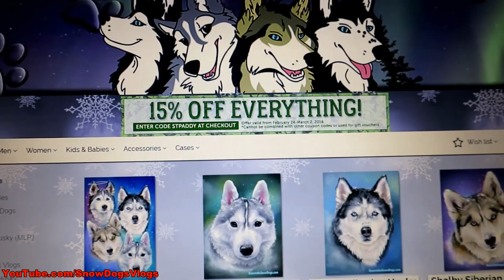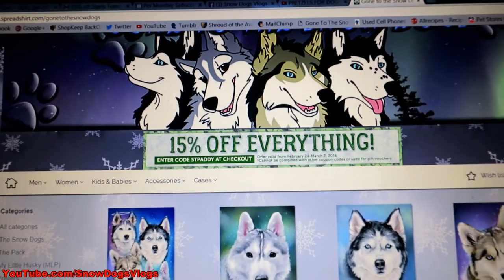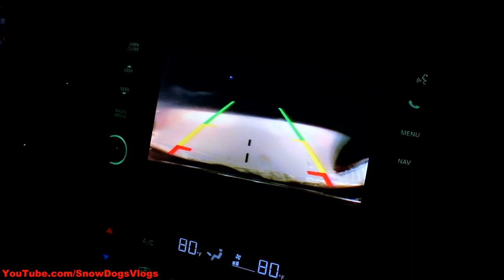WILL IT SNOW | Poster Giveaway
Back to normal vlogs!  Today we are giving away 5 of the poster from our store!  Also, if you have been waiting to buy something in the store, there is a sale going on until March 2nd. use the code STPADDY for 15% off So we were told that an Epic snow storm was coming out way, but in Michigan we hear that all the time.  Most of the time when they ramp up the intensity of a storm, it misses us.  So we spent today waiting for this supposed snow storm to hit.  We headed to the deli for lunch to try out their new burgers.  Then back home to do a live show with the dogs!  The snow did start, so we thought it might be fun to do a time lapse of it.  I currently only own the GoPro Hero Session , and to keep direct power on it, you have to have the side door open.  Which meant it kept getting wet and shutting off.  So we got a short time lapse of the snow coming down.  We also wanted to head out into the snow and check things out!  So out into the storm we went!  It was coming down fast!  So beautiful though!
We didn't used to only vlog 3 days a week, so some of the year ago videos might be the same from one day to the next, and that's why.  :)